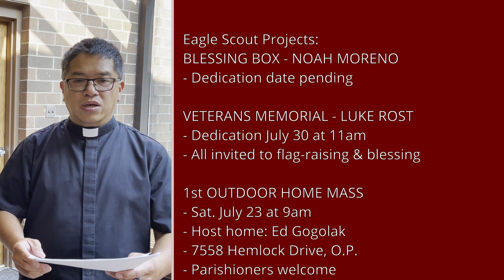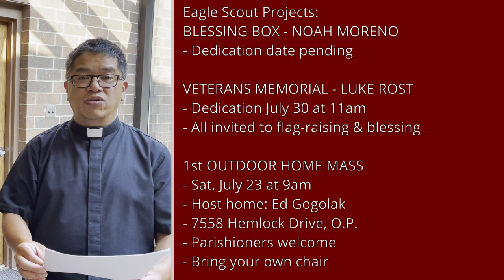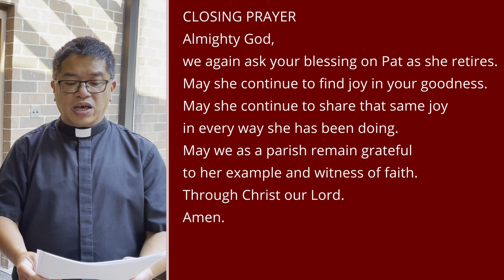Midweek Moment for July 20, 2022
This week’s topic: Pat Kmak is retiring from her position as Director of Religious Education at St. Julie Parish after 48 years of faithful service.  Fr. Tirso expresses the gratitude of the parish, and shares some special honors planned for Pat!